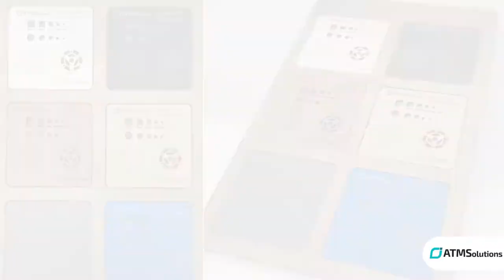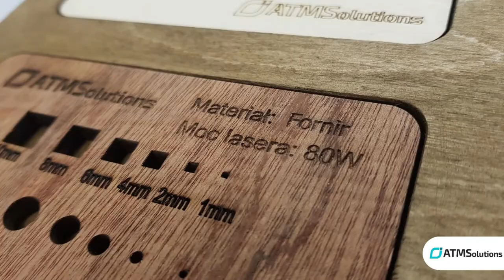ATMSolutions - Engraving and cutting of plastics and wood-like materials on a laser plotter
Welcome to the second material from the series "what we can also cut and engrave on an ATMS plotter" today we present another group of materials that can be machined with a laser beam. This time we add plastics and rubber to the pool. And on top of that, even more wood derived materials.

We are a manufacturer of CNC machines with extensive experience and a huge base of reference customers: